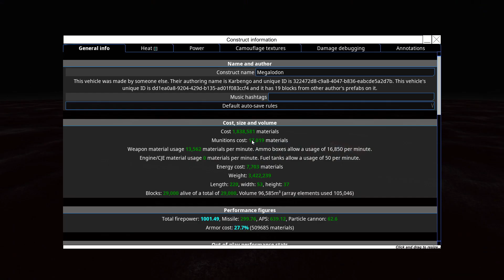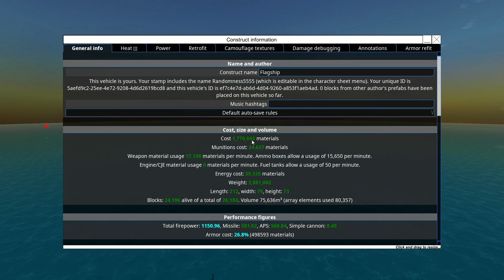Let's Play: From the Depths (Campaign): Ep61: Almost died IRL, Sink that Shark!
In which we continue our campaign on From The Depths and in this one, I almost died on the day I recorded! Also, we finally go to sink that Megaldon! But the battle's outcome was not what I expected...
Also, I'm a game's Dev if you didn't know!